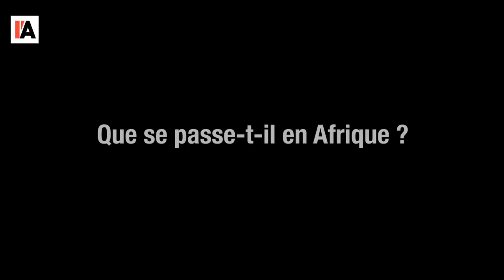Que se passe-t-il en Afrique ? - Le Monde vu d'en Bas - n°97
Pour aller plus loin :

- « Le Mali rompt sa dépendance avec la France en annulant 11 accords
coloniaux imposés aux pays africains depuis 1960 », Maliweb du 17 aout

- « Au Niger, nouvelles manifestations pour réclamer le départ des soldats